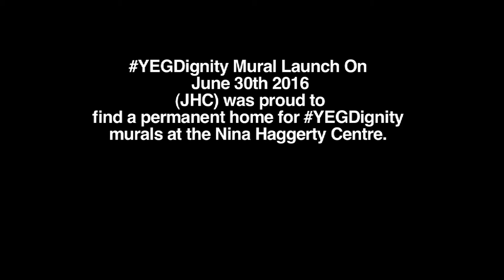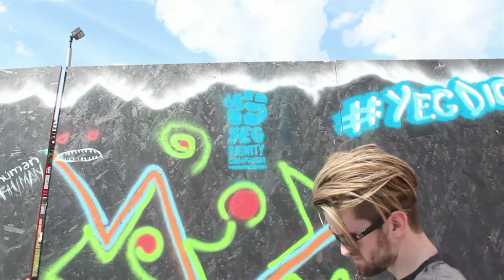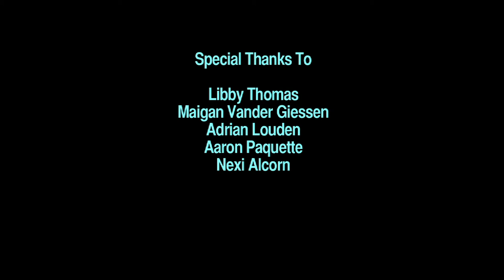Yeg Dignity Campaign Mural Launch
On June 30, the John Humphrey Centre (JHC) was proud to find a permanent home for YEGDignity murals at the Nina Haggerty Centre. JHC held a small reception launch which featured artists talks from Aaron Paquette and AJA Louden.

The YEGDignity Campaign brought together acclaimed First Nations artist Aaron Paquette and celebrated graffiti artist AJA Louden in collaboration with youth and community members to create four striking murals that tackle important issues: Inclusion/Exclusion, Criminalization, Mental Health, Sexual Exploitation and Violence Against Women.
“The purpose of YEGDignity is to create conversations and to not be afraid to challenge stigmas, stereotypes and talk about the real issues related to poverty,” Maigan van der Giessen.